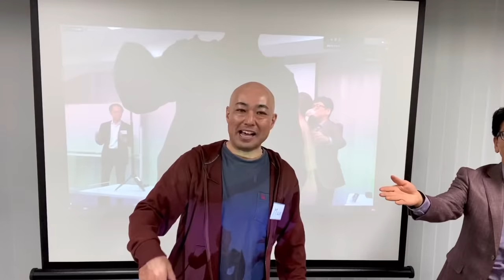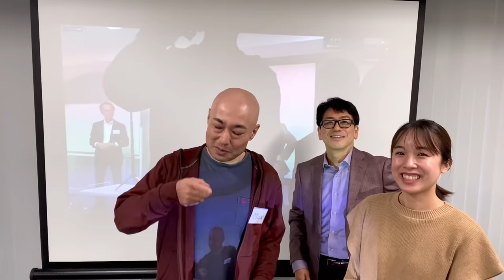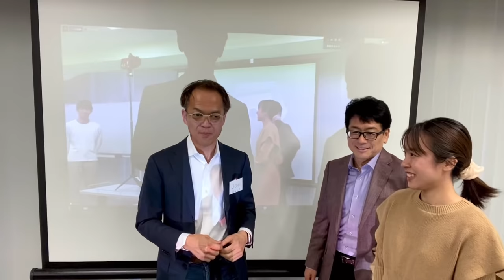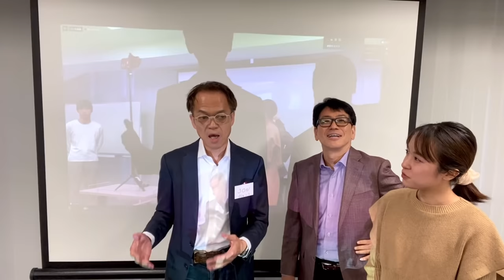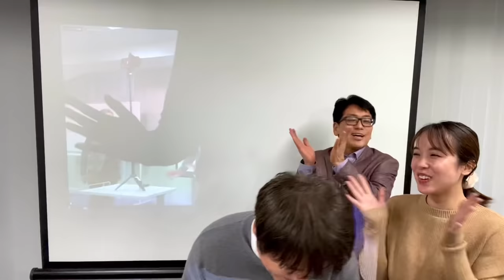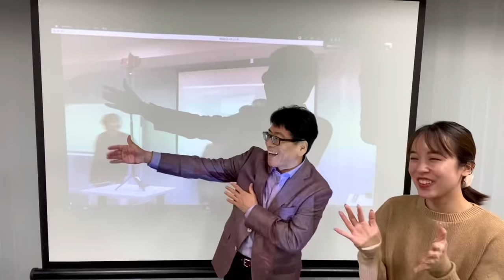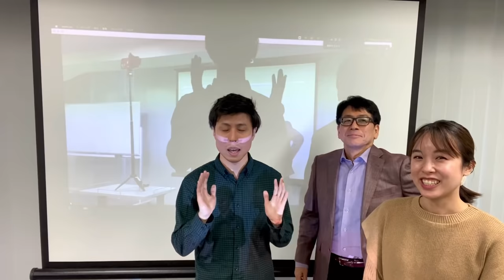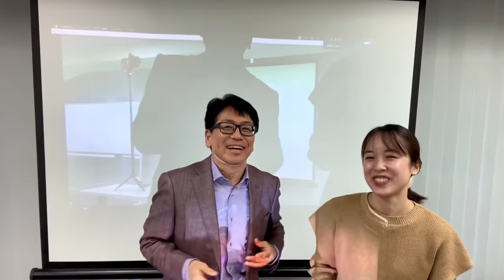【Japanese Culture】Subscribe,Please!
Hiroshi Nakano
3books in English(5Books are translated into Chinese,Korean,Taiwanese)
Why Do People Eat? Part 1: --The food secrets behind the long, healthy lives of the Japanese revealed!-- Kindle Editi